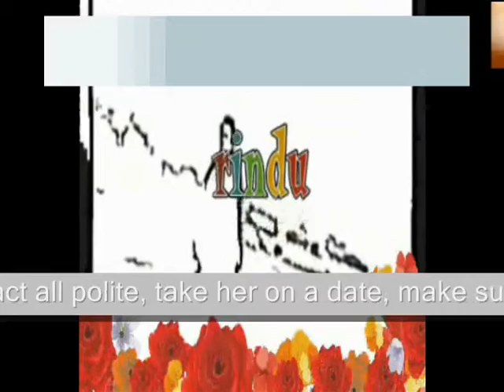act all polite, - Miftachul Wachyudi (Yudee)